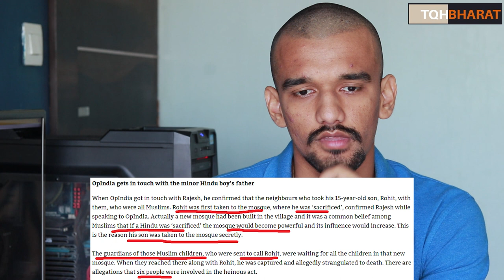Minor Hindu Boy Sacrificed to Make a New Mosque? | Police assaulted victim's family | Piyush Rai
Demand for immediate action

Hindus are being treated 3rd class citizens in their own country.

Wake up, Take a firm stand or you might end up losing Bharat...